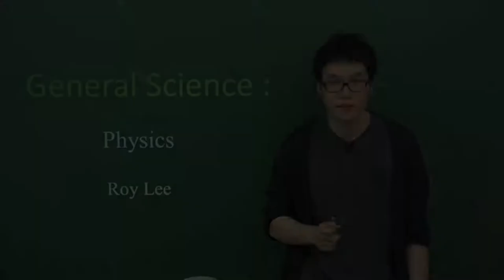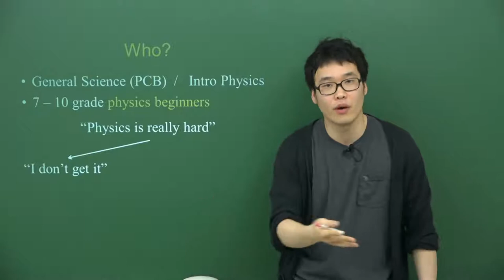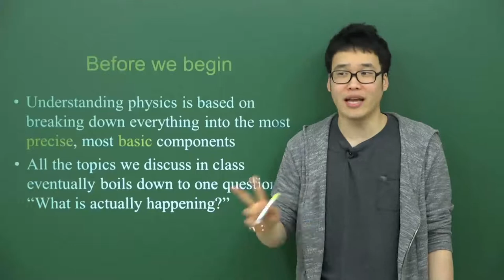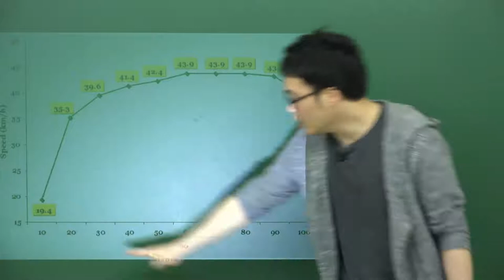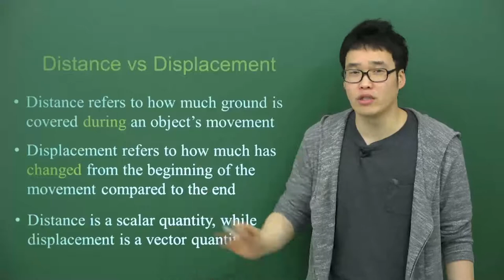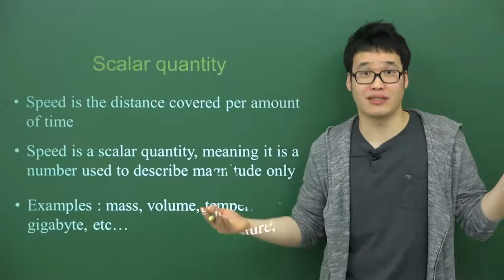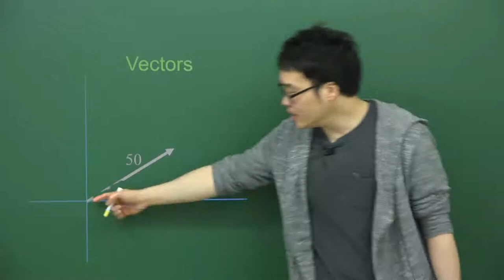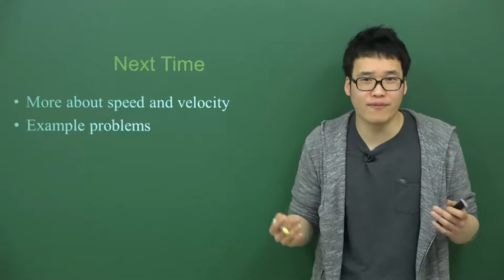[영어 버전 강의] Roy 선생님의 General Science - Physics 개념정리_인트로강의+Sample 강의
[Roy 선생님의 General Science 강의시리즈 - Physics]

1. 물리는 어려운 과목이 아니다
   막연히 두렵기만 했던 물리 공식들을 완전히 분해해서 이해한 뒤, 자연스럽게 응용하고 대입할 수
   있는 능력이 배양되는 강의

2. 수학을 못해도 괜찮다
   미국 중∙고등학교 물리 수업에서 꼭 필요한 수학만 활용하여 수학에 자신이 없는 학생들도 쉽게
   문제를 접근하는 방법을 배울 수 있는 강의

3. General Science 또는 Introduction to Physics 수업 대비 및 성적향상을 위한 최적의 강의

4. 미국 유명 중∙고등학교에서 쓰이는 주요 교재들을 철저하게 분석하여 만든 강의

5. 이야기가 있는 강의를 통해 과학분야의 발전 및 주요 인물들에 대해 자연스럽게 접할 수 있는 강의

6. 이후 만나게 되는 SAT Subject, AP 과목들과 자연스럽게 연결되도록 구성한 강의